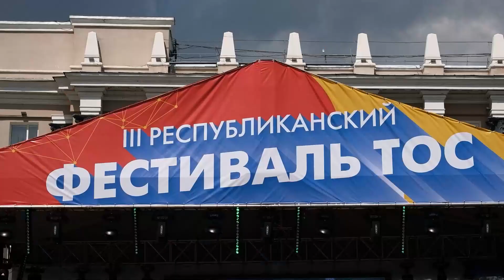В Улан-Удэ наградили председателей и активистов ТОС Бурятии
На фестивале ТОС наградили лучших среди лучших. Председатели и активисты общественных самоуправлений получили нагрудный знак «Лидер ТОС». За что они удостоились такой награды, знает Юлия Туманова.